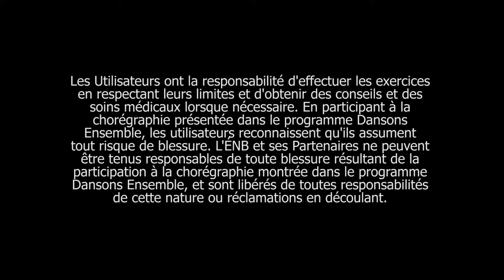Section 1 de la chorégraphie de Dansons Ensemble Canada 2017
Dansons pour célébrer le 150e anniversaire du Canada (sharingdance.ca) ! Des mouvements robotiques à l’alapadma mudra — qui signifie « lotus en pleine floraison » — laissez-vous porter par le rythme de la musique et faites circuler l’énergie. La section 1 de la chorégraphie de Dansons Ensemble Canada 2017 comprend des éléments de la danse classique indienne, de la danse contemporaine et de la danse urbaine. Ce ne sont que les premiers pas de cette magnifique chorégraphie que vous apprendrez. Notre talentueuse instructrice, Ashleigh Powell, et ses collègues danseurs vous montrent la chorégraphie un pas à la fois, dans les deux positions, debout et assise.

Twitter et Instagram @sharing_dance
dansonsensemble.ca